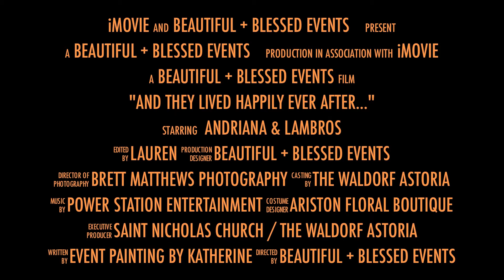Beautiful + Blessed : Waldorf Wedding